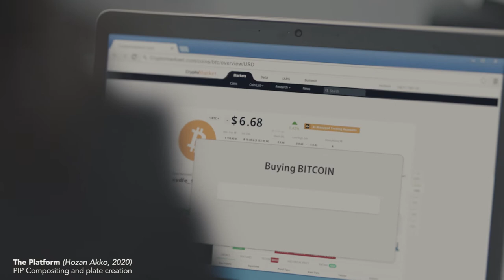THE PLATFORM VFX Breakdown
VFX Comp Breakdown for the Netflix Series The Platform
Created by Hozan Akko (2020 - Present)